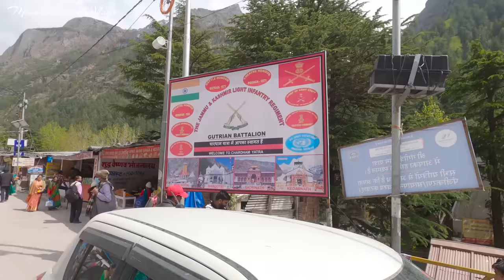Gangotri Dham | Char Dham Yatra | Uttarakhand | Manish Solanki Vlogs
गंगोत्री उत्तराखंड के चार धामों में से एक धाम है यह उत्तरकाशी से 100 किलोमीटर की दूरी पर स्थित है। यहां भागीरथी नदी गंगोत्री धाम के पास से होकर बहती है आगे जाकर यह गंगा नदी में परिवर्तित हो जाती है। गंगा मां का मंदिर यहां का मुख्य मंदिर है। आप गंगोत्री सड़क मार्ग से उत्तरकाशी होते हुए पहुंच सकते हैं। रेल मार्ग से यहां आने के लिए हरिद्वार और देहरादून पास के रेलवे स्टेशन है। वायु मार्ग से गंगोत्री पहुंचने के लिए जौली ग्रांट देहरादून नजदीक का हवाई अड्डा है।

                                                                         धन्यवाद.